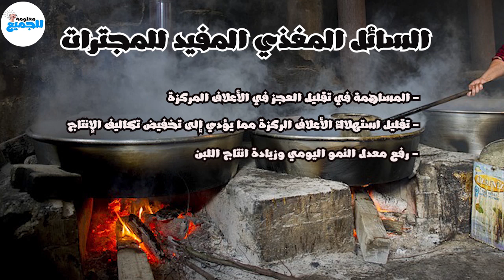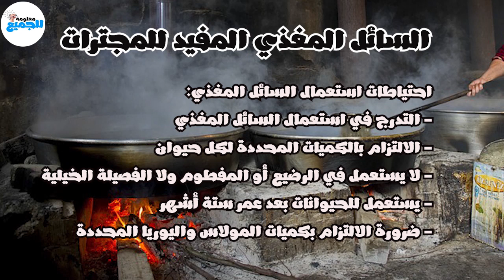السائل المغذي المفيد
رفع القيمة الغذائية لمواد العلف الخشنة ذات القيمة المنخفضة بواسطة محلول يمكن تحضيره بسهوله.
محلول المولاس واليوريا